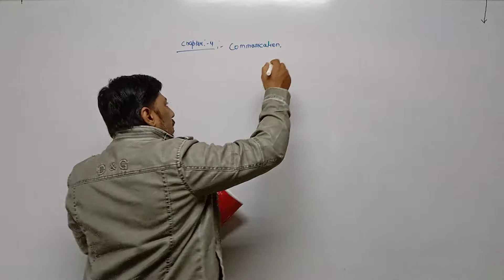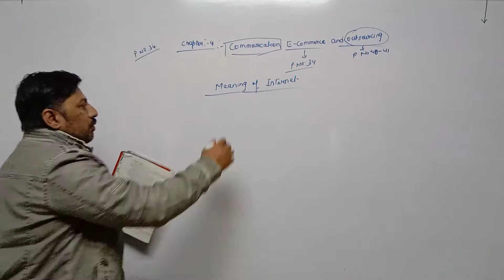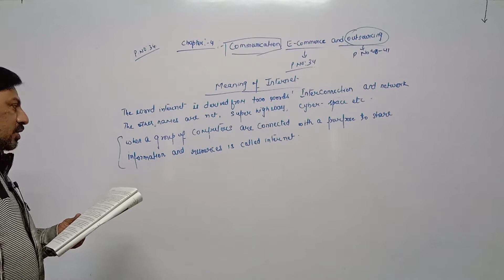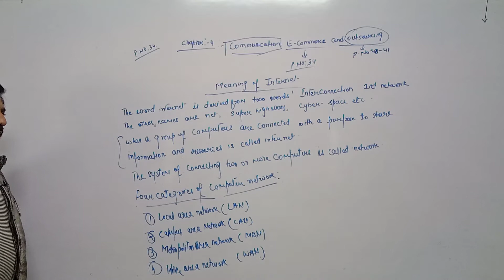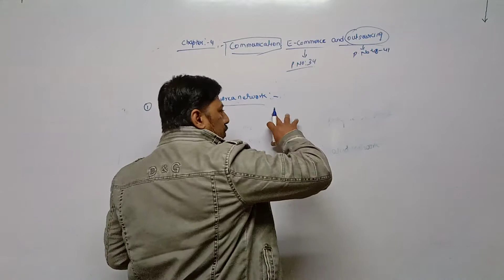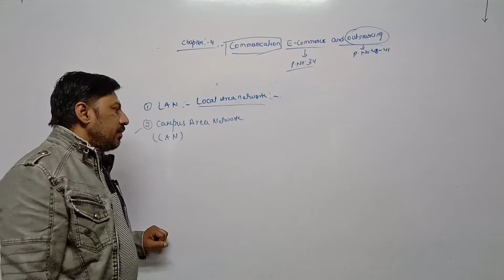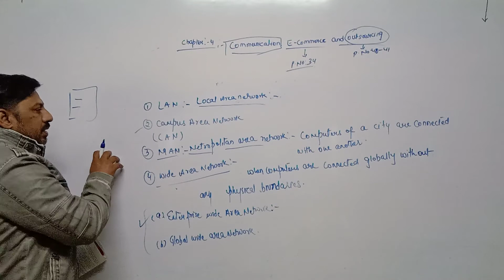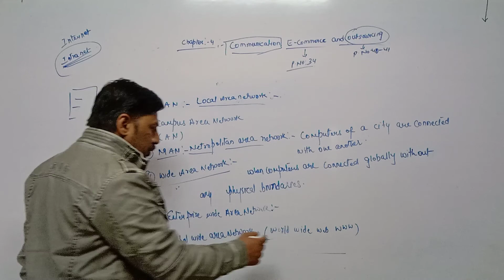Std 11 Eng Med Comm O C Ch 4 P1